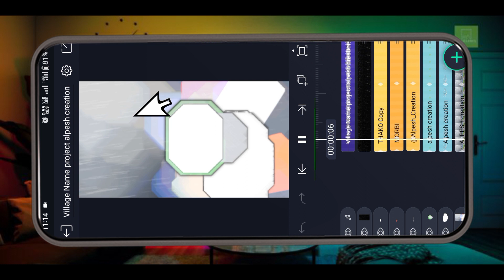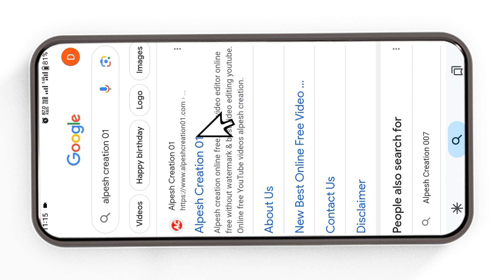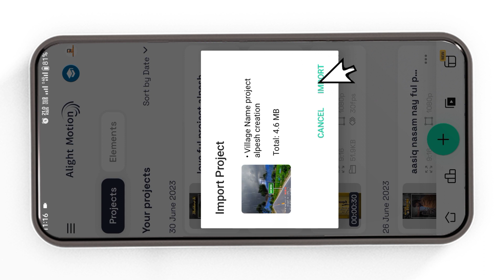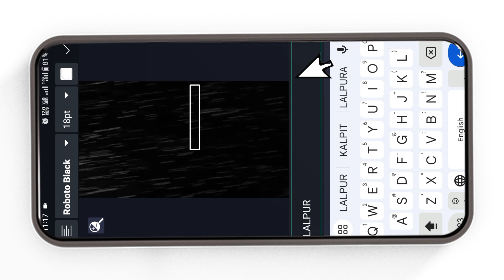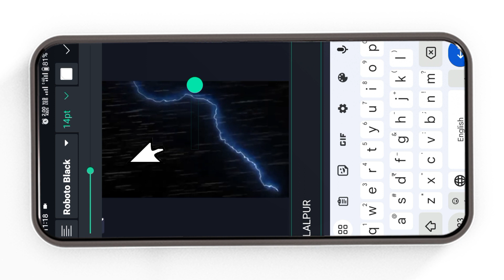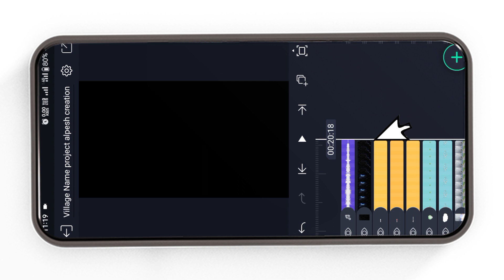ગામના નામ વાળુ ટેટસ બનાવતા શીખો| Village Name Status editing|Attitude video editing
‼️( ફુલ પ્રોજેક્ટ 👇) ‼️
🔶  Project 0581👇

Alpesh creation 01  લખજો એટલે લાલ કરનો લોગો વાળી વેબસાઈટ ખવશે તે મા આપેલૂ છે

🔶Channel Keywords
 Channel Keywords *

એટીટ્યુડ સ્ટેટસ
એટીટ્યુડ સ્ટેટસ ગુજરાતી
એટીટ્યુડ સ્ટેટસ whatsapp
એટીટ્યુડ સ્ટેટસ alight motion
એટીટ્યુડ સ્ટેટસ એડીટીંગ
એટીટ્યુડ સ્ટેટસ 2022

attitude status editing alight
motion new trending
attitude status editing alight motion photo
attitude status editing capcut
attitude status editing alight motion marathi